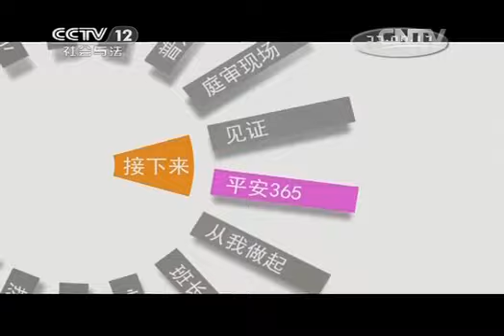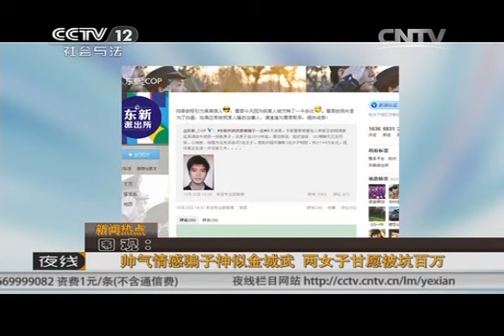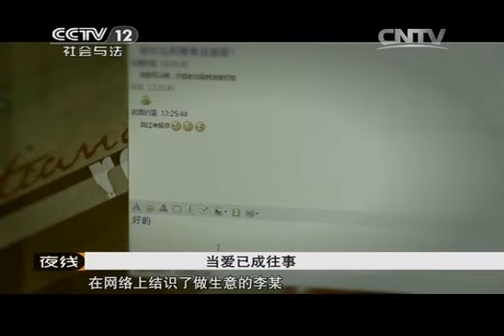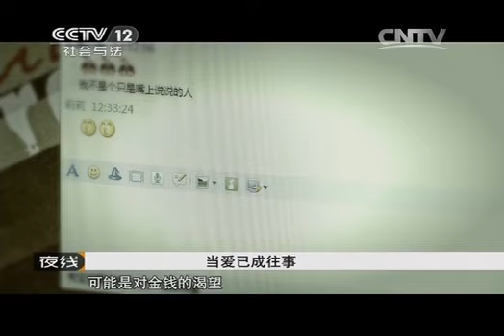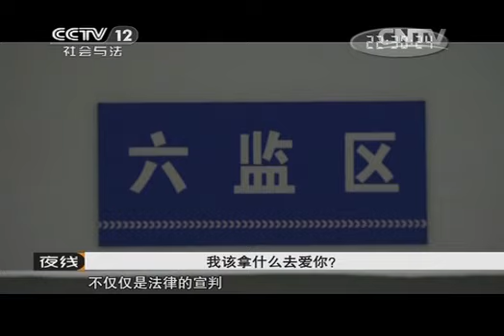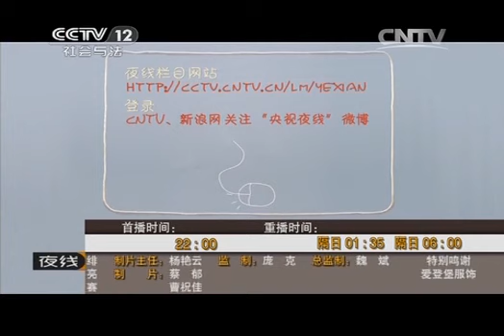20131219 夜线 一个女人和三个男人的爱恨纠缠（下）